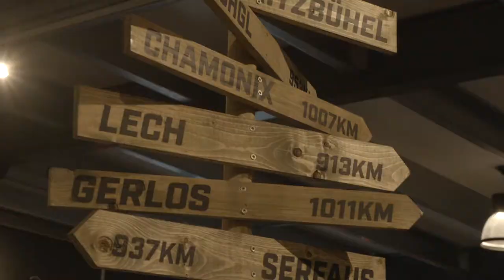Fischer My Curv 90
De video die je alles vertelt over de Fischer My Curv 90. Wil jij alles weten over de My Curv 90, de voordelen en nadelen van de skischoen. Vraag jij je af of dit de skischoen voor jou is? Kijk dan snel de video en kom er achter!